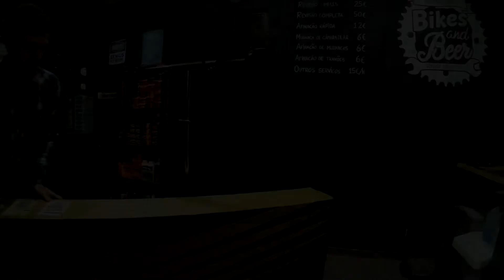[Unboxing 📦 ] NUKEPROOF Mega 275 Comp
Nukeproof disponível na Bikes and beer!